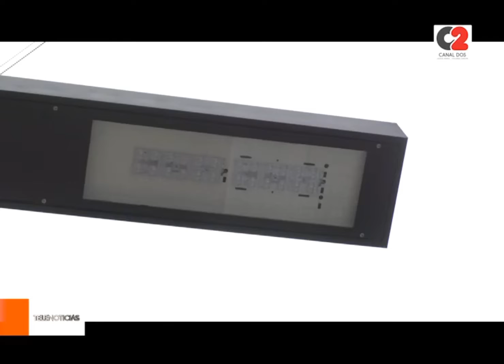Refuncionalización del centro de Jesús María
Se completó la primera cuadra de la obra de colocación de veredas sobre calle Tucumán, en el marco de la refuncionalización del corazón de la ciudad.

🎥 Arq. Jorge Audi, secretario de Desarrollo Urbano.